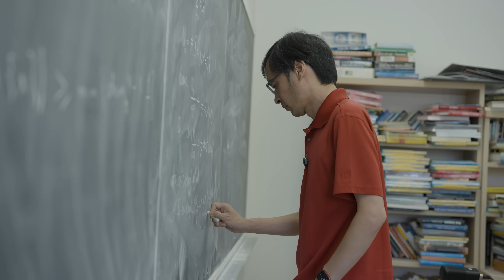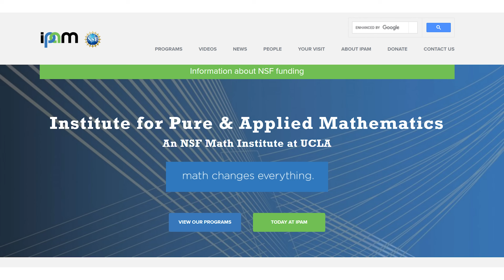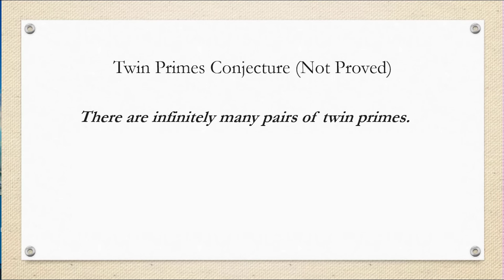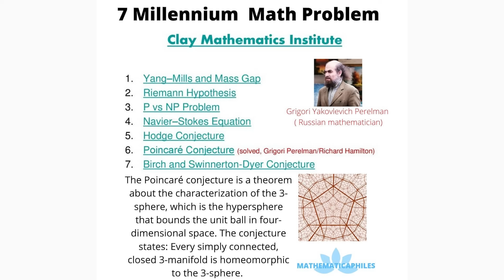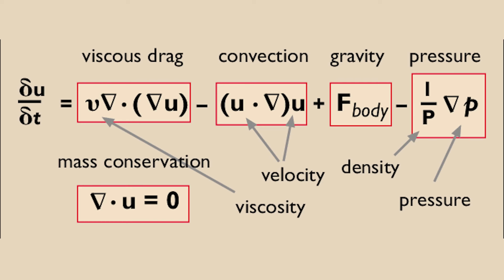Terry Tao: “Trump CUT My Funding.” Here's how I am going to react.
What happens when a government abruptly cuts off the lifeline of pure science?
Imagine canceling Albert Einstein just before he published [E = mc².

Terence Tao, the “Mozart of Mathematics,” was one of the unlucky researchers hit when the Trump administration suddenly terminated his federal research funding.

Today, I walk and talk with Tao at UCLA to understand how America’s greatest living mathematician found himself blindsided by a bureaucratic earthquake — and what it means for the future of discovery.

This is Part 1 of our deep dive into Tao’s work, his warnings about the collapse of U.S. research infrastructure, and why mathematics is the unseen root system supporting all of modern technology.

• How Tao’s grant was abruptly erased — previously approved funding suspended with no scientific justification.
• Why foreign researchers now face new barriers entering U.S. institutions.
• How arbitrary rule-changes and political whims are destabilizing American research.
• How small “trigger” words like inequality have led to grant cancellations.
• Why federal support is the only stable backbone for young scientists and long-horizon research.
• Why pure math is civilization’s hidden infrastructure, powering everything from fluid dynamics to quantum tech.
• How prizes like the [Fields Medal] shape research culture, for better and worse.
• What the famous [Navier–Stokes] problem really asks — and why a solution might change physics.
• Why secrecy spikes when mathematicians get close to a breakthrough.
• How Tao sees collaboration, not competition, as the true engine of progress.

🕒 TIMESTAMPS

00:00 – *“Canceling Einstein”* — Tao’s funding cut
00:22 – Who is Terence Tao?
01:17 – Grants suspended without warning
01:27 – New hurdles for international scholars
01:38 – UCLA’s sudden funding freeze
03:00 – Was Tao targeted?
03:38 – Arbitrary rule-changing
04:01 – Trivial reasons for cancellations
04:18 – Policy without process
05:06 – Do we need new funding models?
05:27 – Why federal stability matters
05:52 – The limits of philanthropy
08:42 – Math as the root of modern tech
09:11 – Prizes and public perception
11:35 – The seven great unsolved problems
12:13 – The Navier–Stokes question
12:57 – The problem with prize-driven secrecy
13:37 – Collaboration over competition

If you care about ideas, discovery, and the future of knowledge itself — this conversation matters.